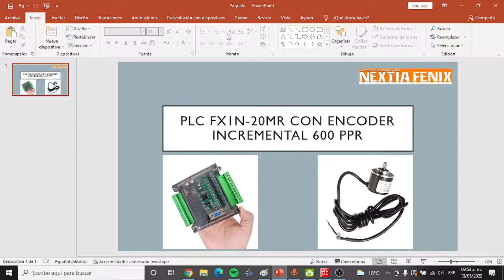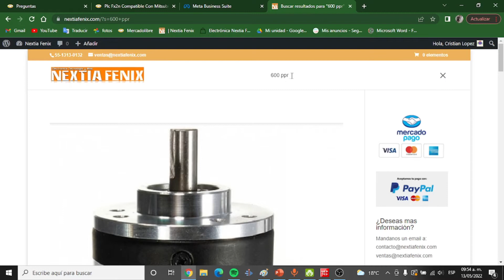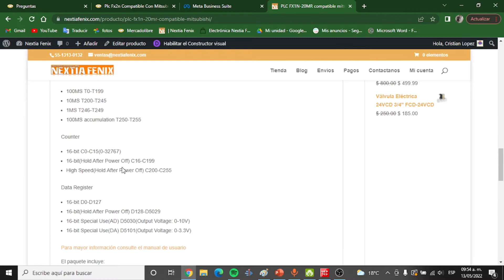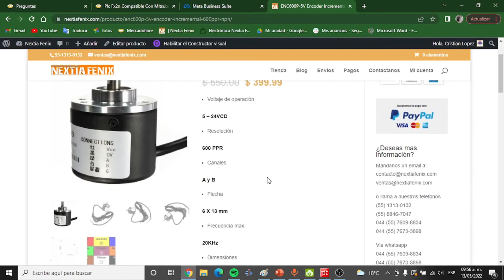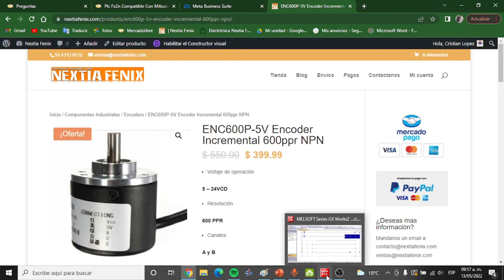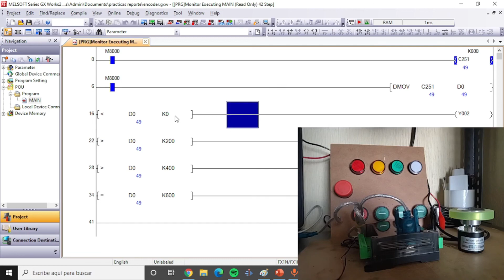PLC FX1N CON ENCODER 600 PPR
Video tutorial de conexión,  configuración y/o aplicación de  nuestro PLC FX1n-20MR con el encoder incremental 600 ppr.
SOMOS ELECTRONICA NEXTIA FENIX.